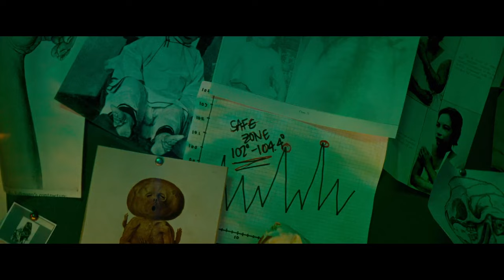'A CREATURE WAS STIRRING' (2023) - official trailer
Faith (Chrissy Metz) keeps her troubled teenage daughter on a tightly-controlled, but illicit pill regimen in order to ward off a terrifying affliction. But after a Christmas burglary, their dark family secret may finally be exposed.

Well GO USA  |  10/09 Films  |  Paper Street Pictures

written by Shannon Wells
directed by Damien Leveck
starring Chrissy Metz, Annalise Basso, Scout Taylor Compton